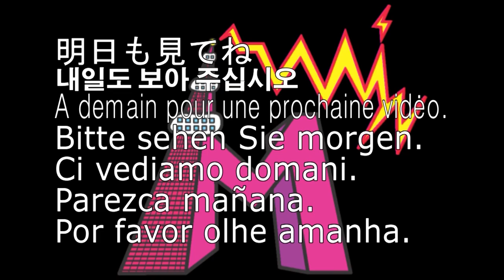YouTube Next Up got first prize!! MEGWIN is NO.1!!